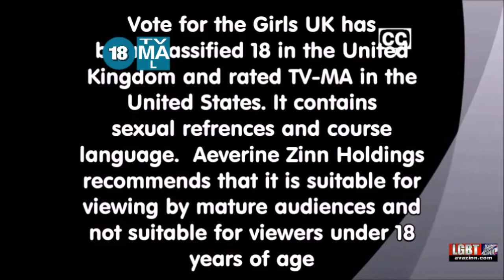Best Make-Up Victory & VFTG UK Win Ever - Strictly and XFactor Result (16 NOV 2014)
For the American Version of VFTG...
Ava Zinn declares a Vote for the Girls Make-Up Competition victory after she realizes she has made a mistake and sending compete shock to Strictly Come Dancing and marking the first time in Vote for the Girls UK history a "family policy" made the victory happen.

But on the X Factor, find out if all three of the X Factor UK 11 picks made the Final 7.